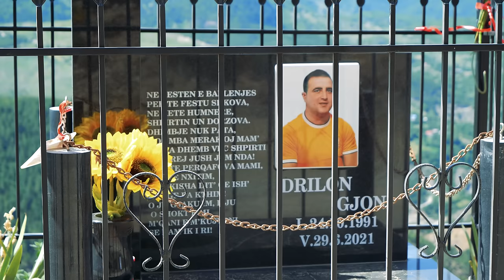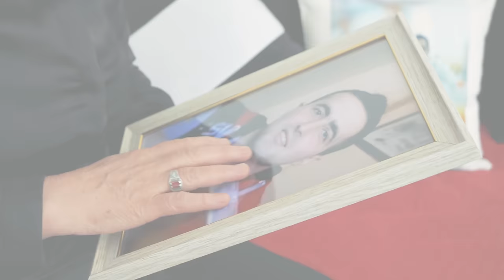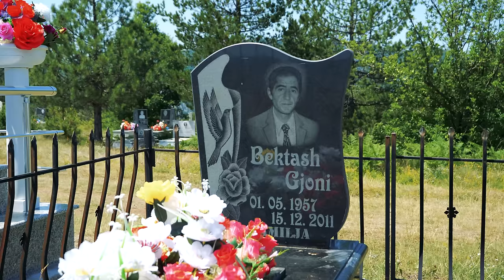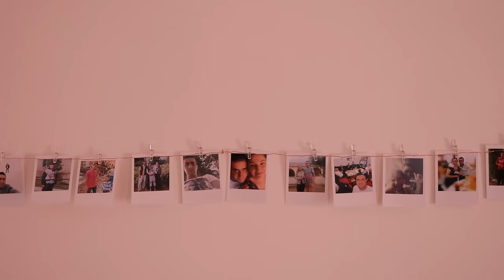Dava Gjergji ''Mjeshtre e Madhe'' - Drilon Gjoni kurrë s'harrohesh (Official Video 4K)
Teksti: Agim Qoku
Muzika: Fran Kodra
Orkestrimi: Luan Dagistani
Video: Domi Production